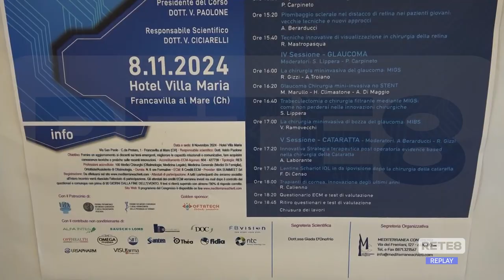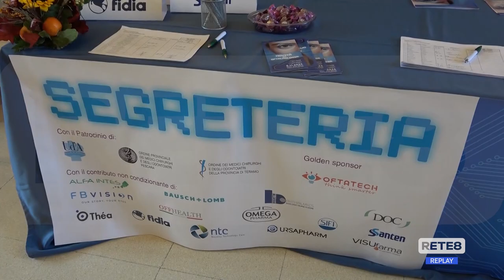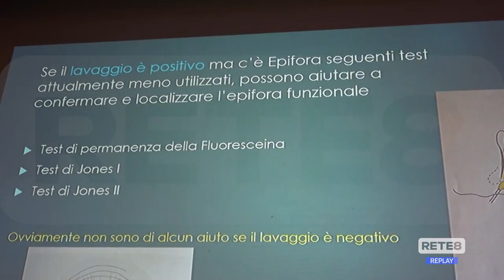Francavilla al Mare - Congresso sulle novità in Oftalmologia